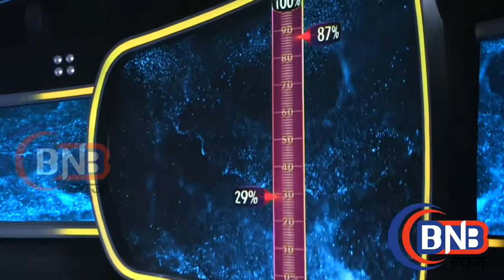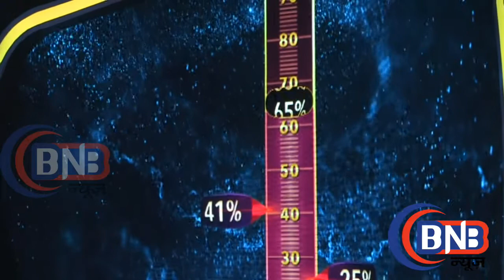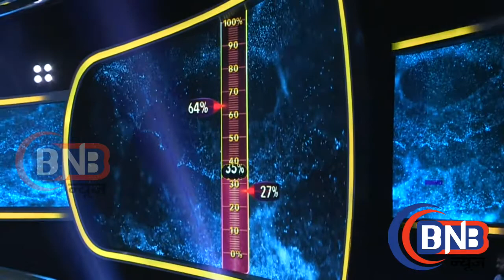Dus Ka Dum season 3.|| SALMAN KHAN V/S MEDIA || EPISODE ||देखिये मिडिया और सलमान का मुकाबला